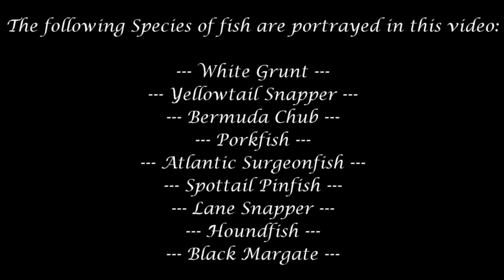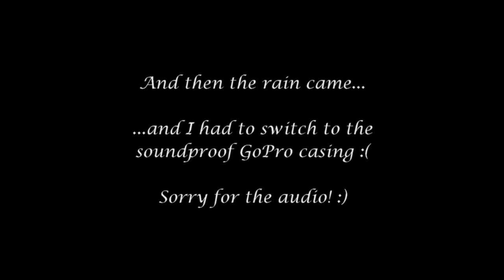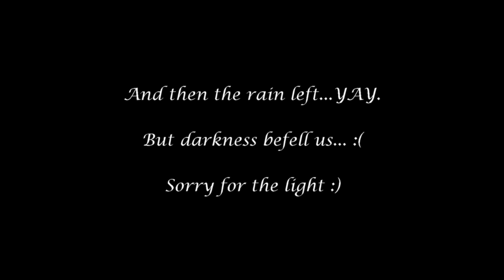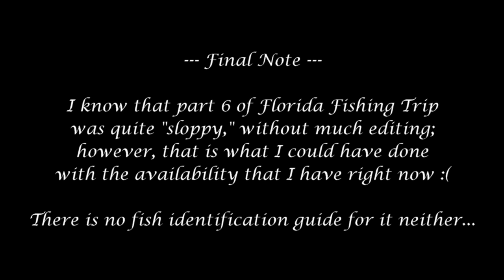Florida Fishing Trip -- Final Part: Surgeonfish, Black Margate, Yellow Snapper (Fort Lauderdale, FL)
Make sure to READ the description for MORE DETAILS:

12/23 -- Here is the final part of the Florida Fishing trip that I did on the 28th of October! I apologize for the delay in its release; however, as you all know, I have been EXTREMELY busy recently (2 jobs+ holiday season). As indicated in this video, there wasn't much editing done to it due to lack of time. There is no fishing identification guide either. Next video on Florida will be my November footage -- Exploring and Fishing the G-15 Canal. :)

HAPPY HOLIDAYS!